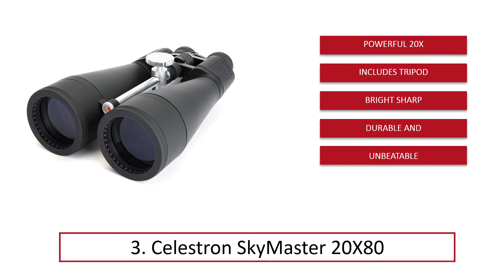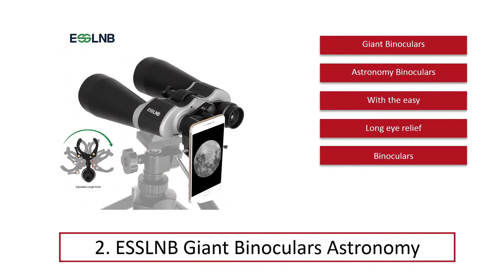Best Astronomy Binoculars (List) In 2020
Best Astronomy Binoculars 2020